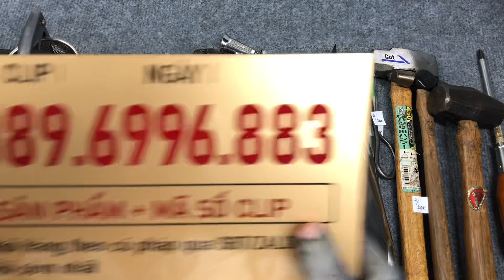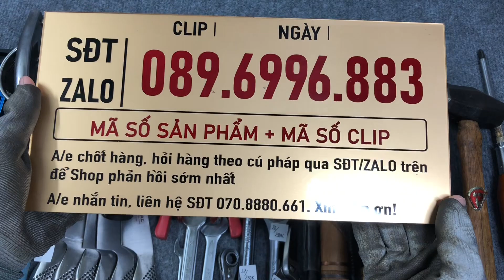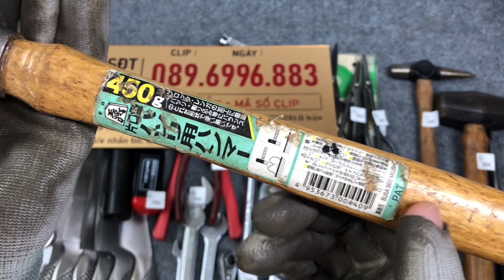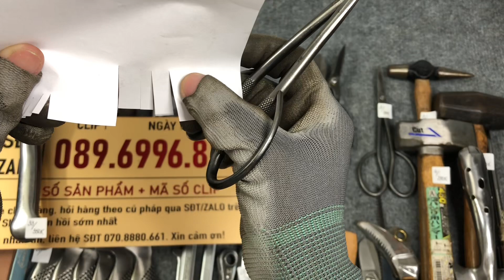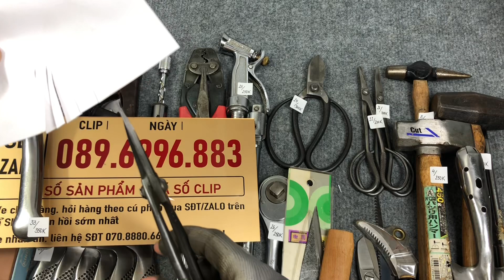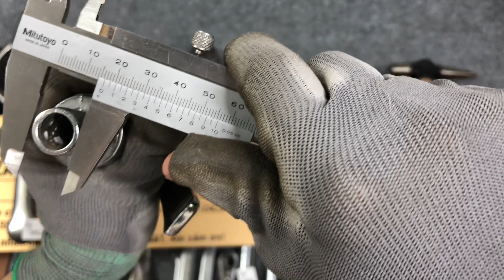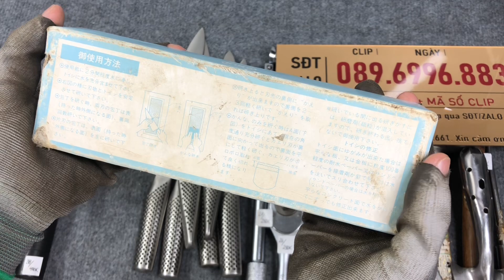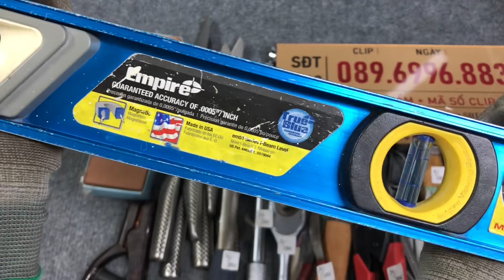Đồ Nghề Bãi Tuyển Chọn Nhật, Mỹ, Đức,… [Clip 84 - 089.6996.883]. Hand tools, japan, usa, germany